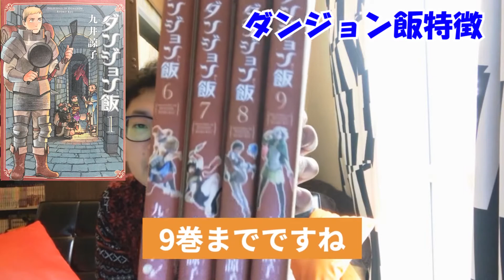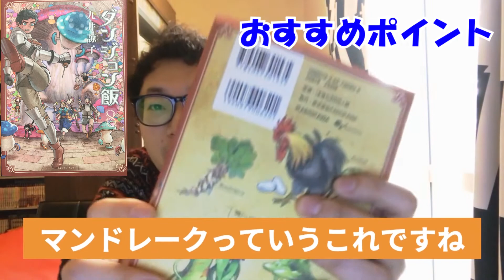【意外にうまい！？】モンスターは料理できる「ダンジョン飯」を紹介（漫画動画）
【紹介漫画】
冒険者のライオス一行はダンジョン内でドラゴンに全滅させられる。
妹を丸呑みにされたライオスは仲間と共にまたダンジョンへ潜るが、お金も食料も尽きてしまった。
そこでライオスは思いつく。
「ダンジョンにいるモンスターを調理したらうまいんじゃないか？」
スライム、ミミック、ドラゴンetc…禁断の魔物食の世界へようこそ笑

ダンジョン飯/久井涼子

■久井涼子先生他作品

ひきだしにテラリウム

竜のかわいい七つの子

竜の学校は山の上

［使用機材］
SHURE マイク

自撮り棒